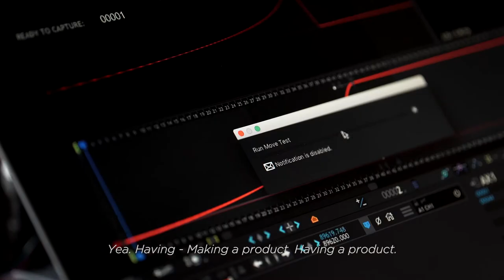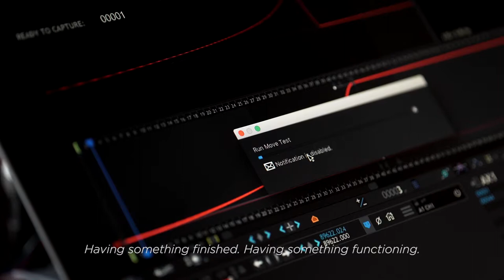Mister Lemon has the answers | Mister Haze Ep. 78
Here are 5 facts about our favourite design fruit: the lemon.

1. Lemons are technically berries.

2. California and Arizona produce 95% of USA's entire lemon crop.

3. An average lemon contains eight seeds.

4. Lemons used to be so rare that kings used to present them to each other as gifts.

5. To power a flashlight bulb, you need 500 wired lemons to conduct electricity.